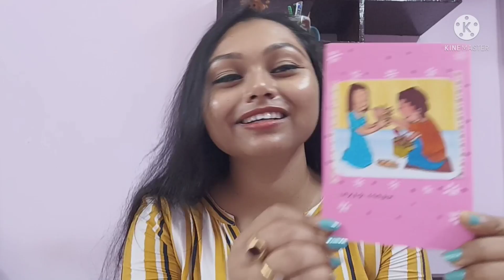Rakhi gift unboxing and many more 🙂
Hellow friends.
Myself Piu,
Welcome to P Passion channel. I'm from Kolkata. I want to share my daily lifestyle, beauty tips and many more with you guys.
I will try to spread positivity through my vlog.

Take care, stay safe, be kind 🌼🙂

Lots of love from PU❤️